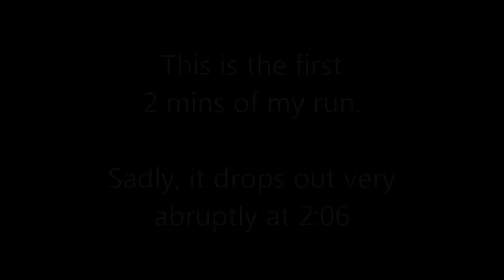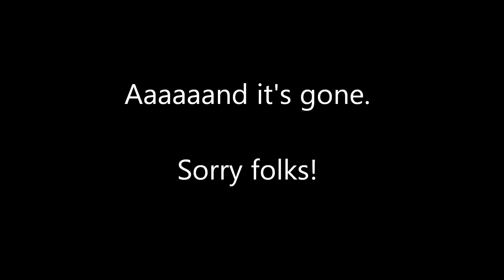Spelunky Daily Challenge (Sort Of) - 10/01/13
Bandicam fucked up again, and I couldn't do anything about it until halfway into the run.   Normally Bandicam fucking up just means "re-record" and isn't an issue, but with the Daily Challenge...it's a one chance kind of deal.  Sucks too, because this was a good run, with an epic funny death.

And I livestream on Twitch.TV!

help the Children's Miracle Network!